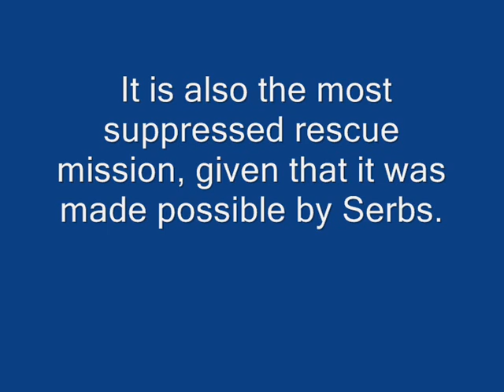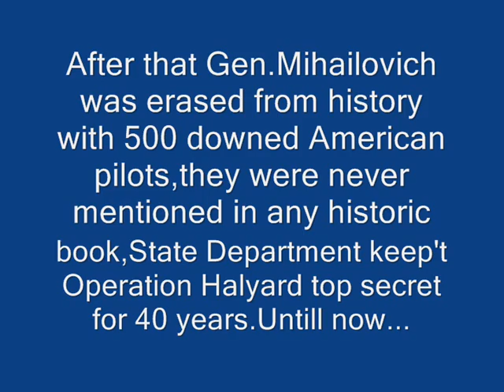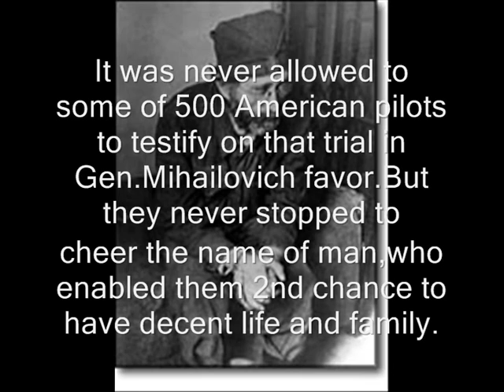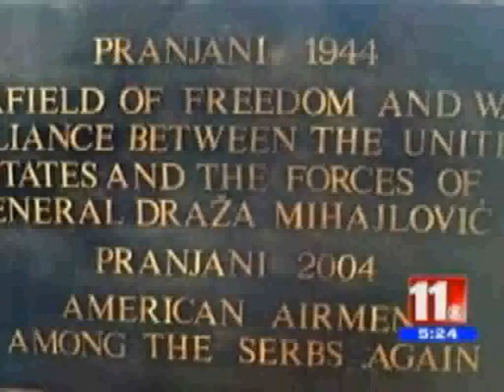WW2 Allied Operation:Halyard,The Forgotten 500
THE FORGOTTEN 500 is one of the greatest rescue and escape stories ever, but hardly anyone has heard about it. And that's by design. The U.S., British, and Yugoslav governments hid details of this story for decades, purposefully denying credit to the heroic rescuers and the foreign ally who gave his life to help allied airmen as they were hunted down by Nazis in the hills of Yugoslavia.